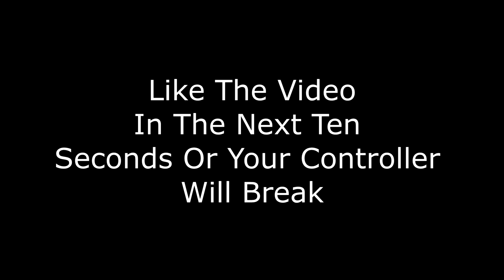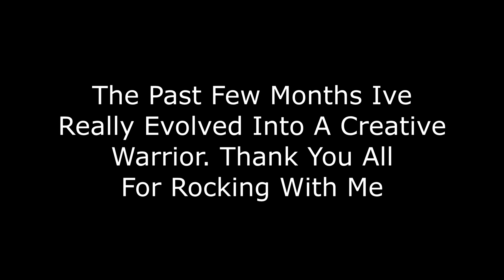DO NOT Click On This Video...😳